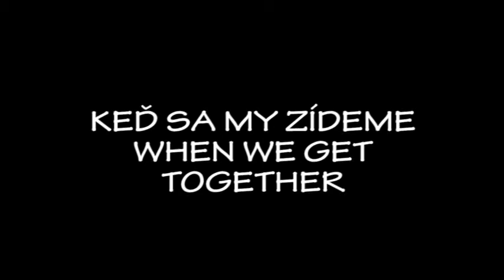20160709 51 DETVA KED SA MY ZIDEME TECIE VODICKA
51.FOLKLORNE SLAVNOSTI POD PLANOU DETVA